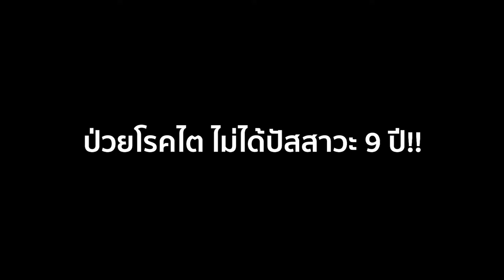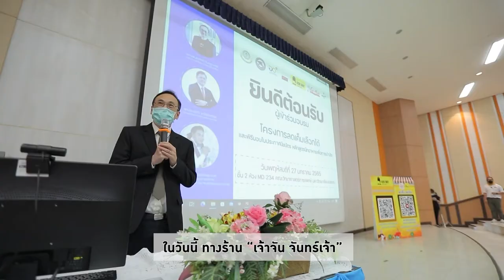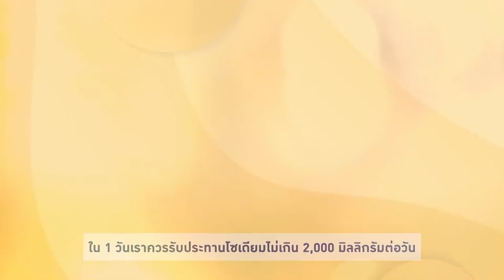สว.รส อ.ยิ่งศักดิ์ พาบุกบ่อกบยักษ์ที่สมุทรปราการ EP.3 (2/3)